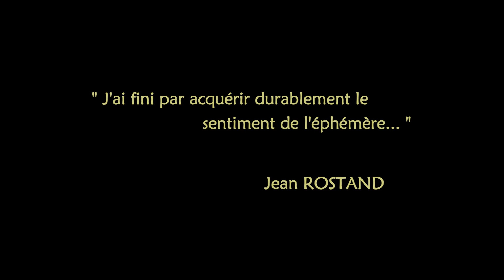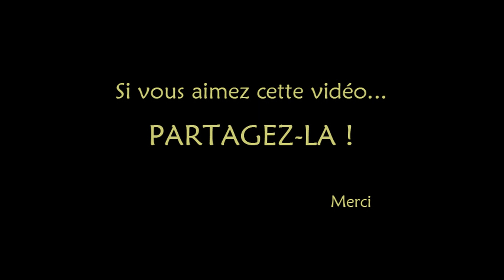Impermanence de tsuboniwa - Tsuboniwa impermanence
Réalisation d un petit jardin japonais tsuboniwa, inspiré du jardin de thé appelé chaniwa, au cours d un stage de céation à l Ecole NIWAKI Inspiration ZEN - Creation of a small Japanese garden tsuboniwa, inspired by the tea garden called chaniwa, during a creating internship at the School Niwaki Inspiration ZEN.